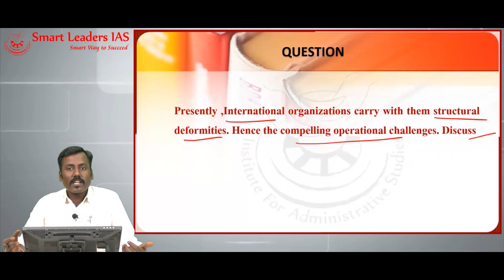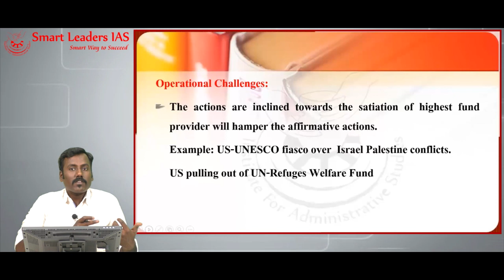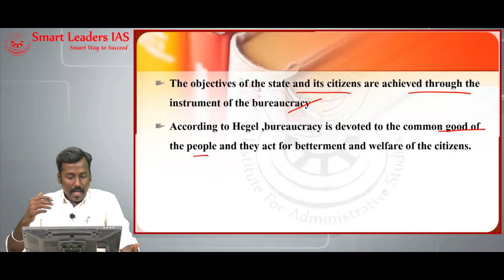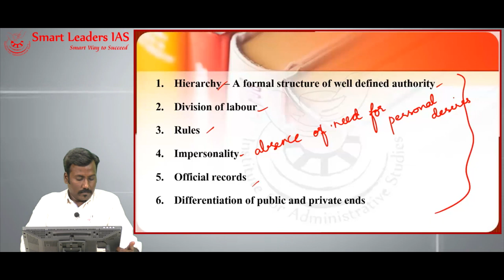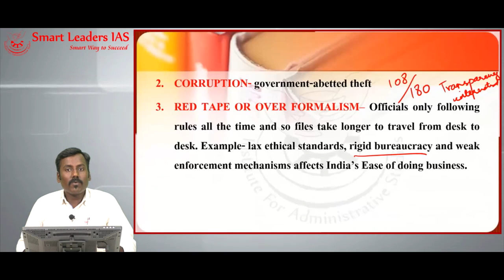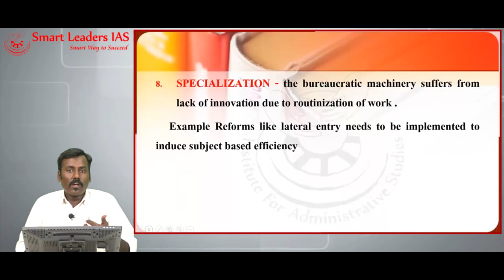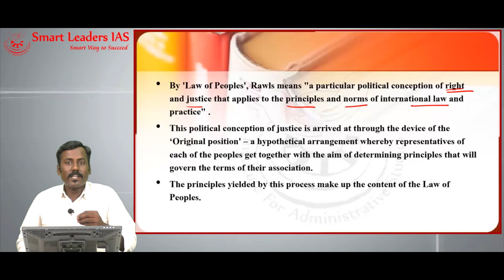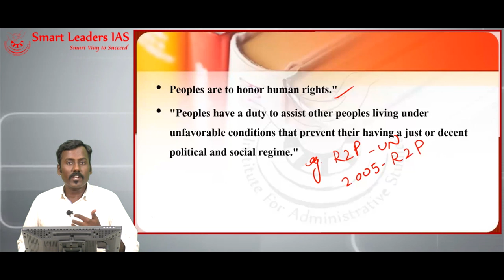Mains Maxima | Session 12 | Ethics | Smart Leaders IAS | Chennai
In this video Mr.Manoj Prabhakar discusses model answers for 3 questions for GS paper 4.